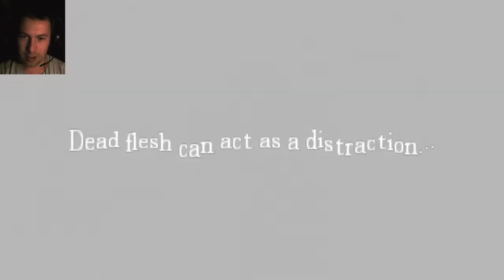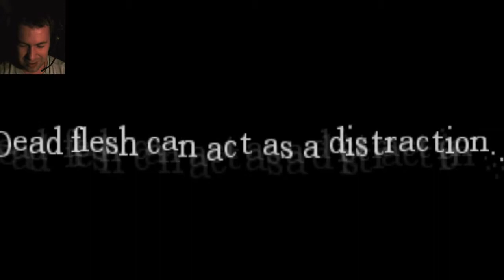Amnesia: The Dark Descent - Part 9 - Save Me Chair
Let's play Amnesia The Dark Descent, scary gameplay with commentary & facecam!